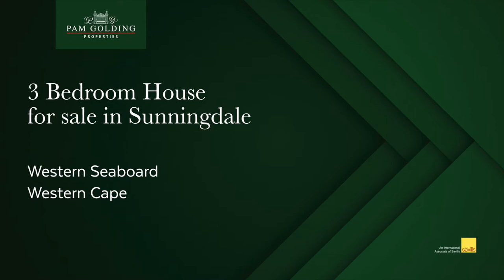3 bedroom house for sale in Sunningdale | Pam Golding Properties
In a quiet Crescent.  Nestled in the sought-after Sunningdale community, this home offers close proximity to all that Sunningdale has to offer, be it shopping at the West Coast Village, gymming at VIVA Gym, or DIY supplies at Builders.  It is only a short drive to Elkanah High School, and Sunningdale Primary School, and not much further to the Blouberg beaches.   With a garden that is established but low in maintenance, thanks to the new-laid turf and water-wise flowerbeds, a covered patio leading to the heated pool, you can enjoy your outdoor Oasis year round.   For a young professional couple, or a young family this property will provide comfort, safety, security, and in a lifestyle that only Blouberg can offer.

For additional information about this 3 bedroom house for sale in Sunningdale and other property listings or find out more about Sunningdale Property for sale, or to rent